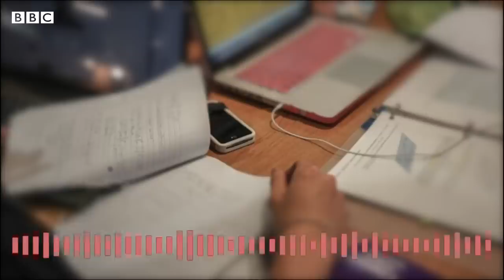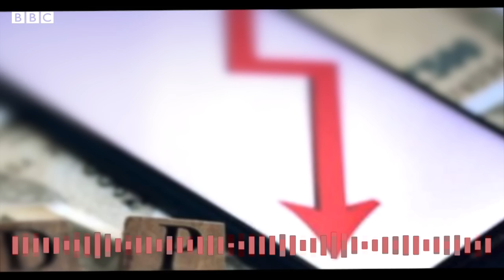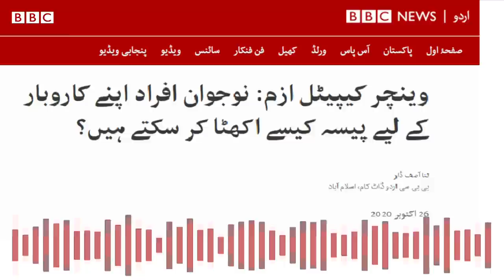How to secure investment for your business in Pakistan? - BBC URDU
نوجوان افراد اپنے کاروبار کے لیے پیسہ کیسے اکھٹا کر سکتے ہیں؟ بی بی سی کی ثنا آصف ڈار نے اس پوڈکاسٹ کے ذریعے وینچر کیپیٹل ازم کو سمجھانے کی کوشش کی ہے۔